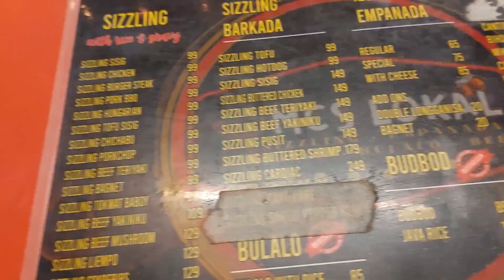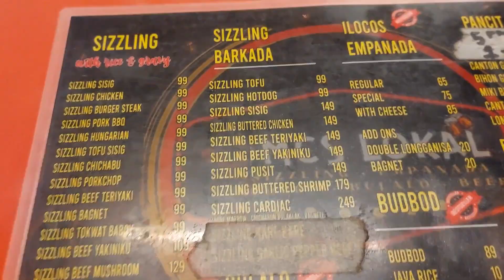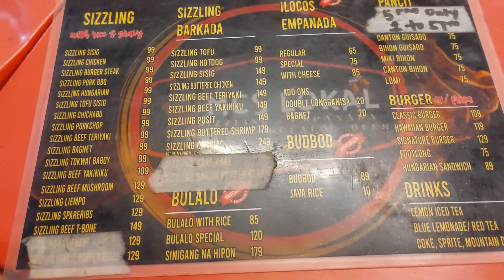Masarap na kainan tuwing gabi sa Saranay North Caloocan City